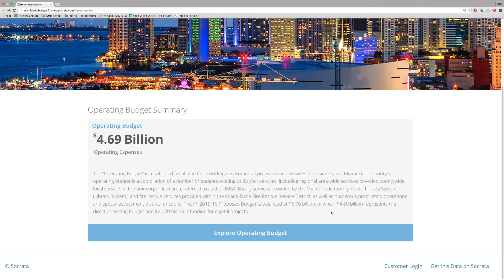Why Socrata?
The Data Platform for 21st Century Digital Government --
Socrata's cloud-based solution allows government organizations to put their data online, make data-driven decisions, operate more efficiently, and share insights with citizens.